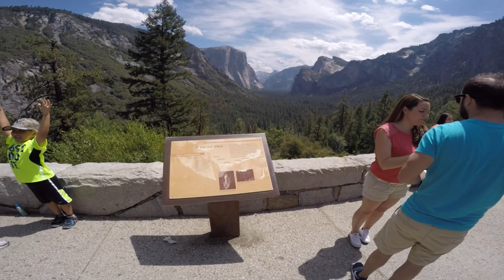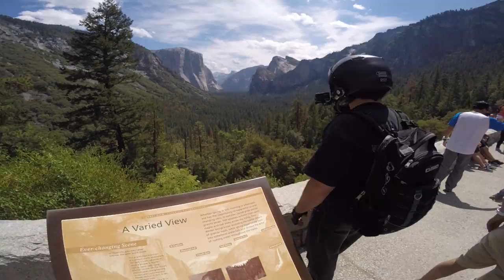Yosemite Rev Bombs, Giant Cliffs, and the Departure of Robert Robb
This video was produced by my original channel name XXXDEADHEAD.  Want to hold me to the thoughts and opinions reflected?  I am sure you do, but those thoughts and opinions have adapted to the present day - constant evolution as I refuse to stop learning and adapting to the world around me. Be sure to check out the official launch video for Yosemite here:

So, I have decided to jump out of sequence for the rest of my uploads in order to be able to tell the story in a current way. in other words, I cannot keep up with the daily postings lol! So, here is Yosemite in part of it's glory - more to come!